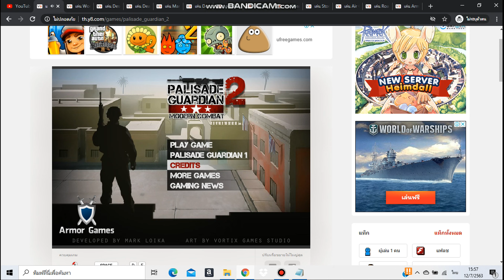Palisade Guardian 2 "Speedrun"